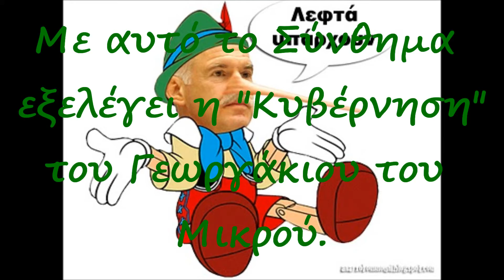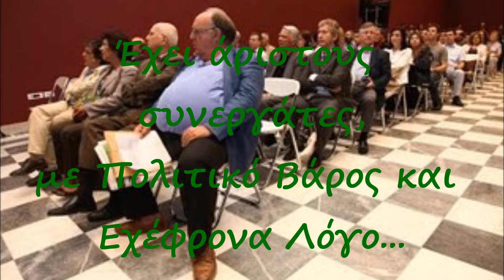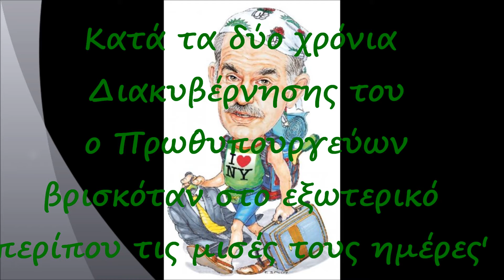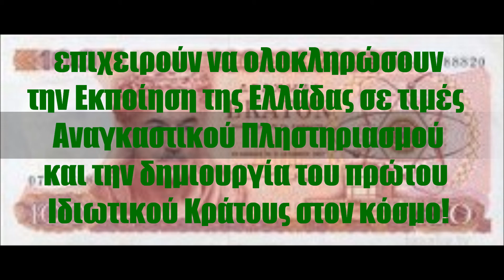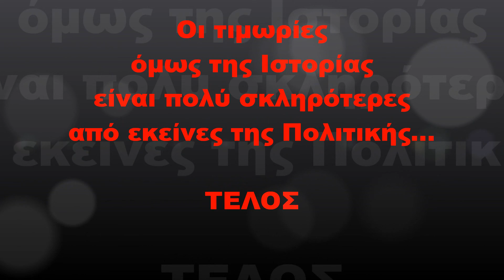Γεωργάκιος ο Μικρός - Λεφτά υπάρχουν...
Μια μικρή αναφορά στο ΕΙΝΑΙ της κατά το έτος 2011 ν.χ. "Κυβέρνησης", εκείνου που θα μείνει στην ελληνική ιστορία με το παρωνύμιο "Γεωργάκιος ο Μικρός".
Δημιουργημένη από έναν απλό Πολίτη που απεχθάνεται να "ανήκει" σε οποιοδήποτε κόμμα' και θεωρεί σαν τίτλο τιμής τον χαρακτηρισμό του αενάως "αναποφάσιστου".
Εκείνου δηλαδή που προσμετρά με βάσανο την ψήφο που αποφασίζει να δώσει, όταν και όπου την δίνει...